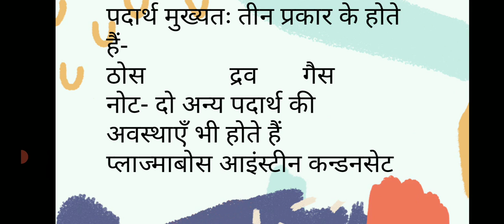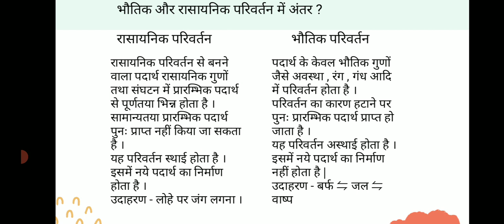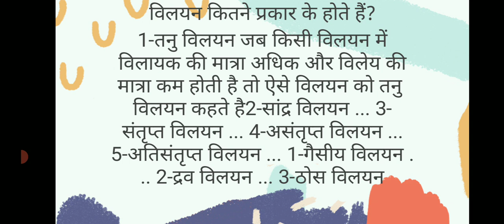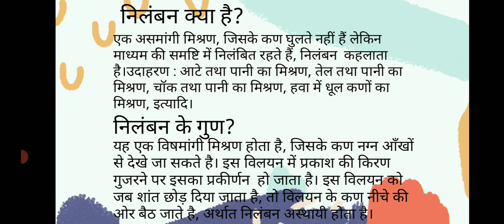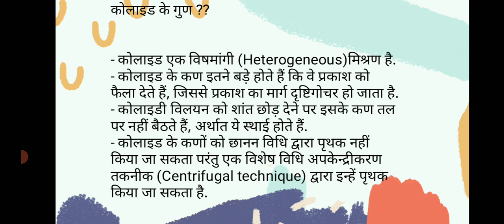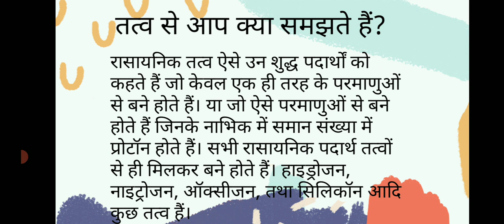9th class/2nd chapter/विज्ञान/UKC institute/By(Aman)